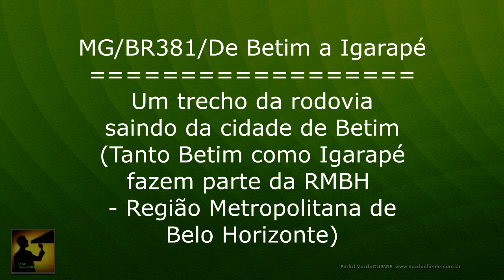MG/BR381/Betim: Trecho da rodovia, que liga São Paulo a BH, de Betim a Igarapé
Da série NMR (No meio da Rua). Trecho da rodovia BR 381 na região metropolitana de BH.